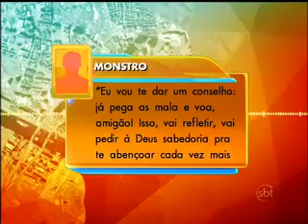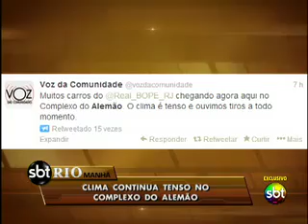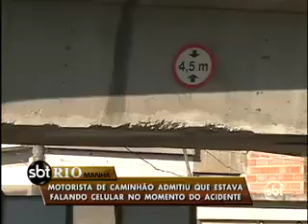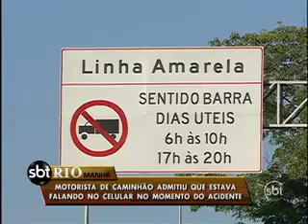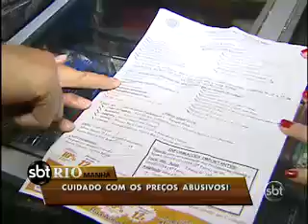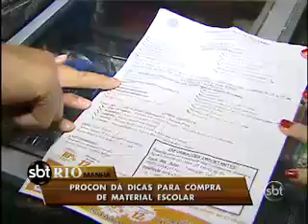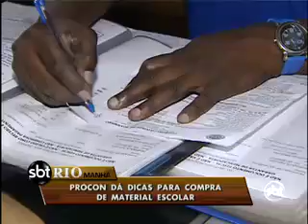SBT Rio Manhã - 30/01/2014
Com Liane Borges